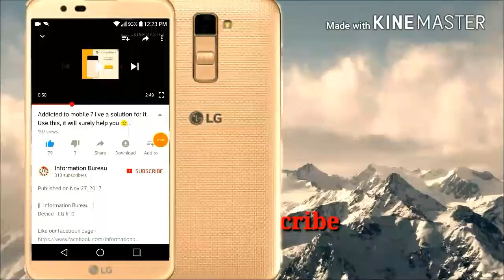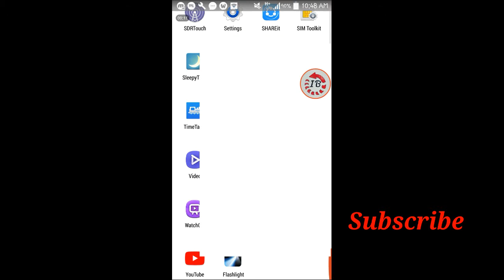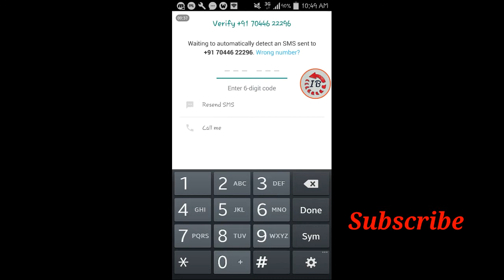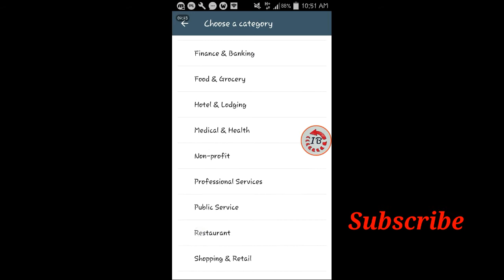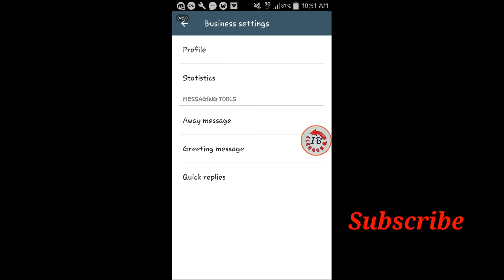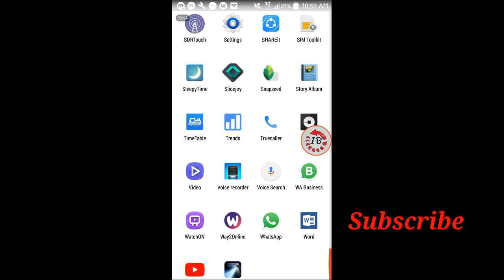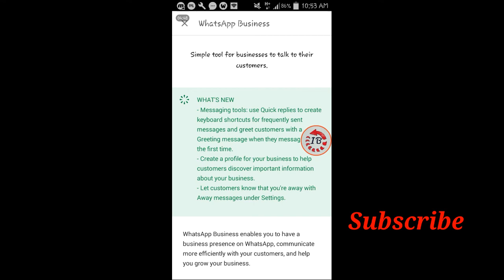Whatsapp Business : (App)Ultimate tool for All Business & Profession [In Hindi] Full Explaination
Use 2 whatsapp account in a single phone Legally & Officially.
WhatsApp Business enables you to have a business presence on WhatsApp, communicate more efficiently with your customers, and help you grow your business.

If you have separate business and personal phone numbers, you can have both WhatsApp Business and WhatsApp Messenger installed on the same phone, and register them with different numbers.

• BUSINESS MESSAGING TOOLS: Be more responsive to your customers by using Away messages to indicate that you're away.

• LANDLINE/FIXED NUMBER SUPPORT: You can use WhatsApp Business with a landline (or fixed) phone number and your customers can message you on that number. During verification, select the “Call me” option to receive the code over a phone call.

• RUN BOTH WHATSAPP MESSENGER AND WHATSAPP BUSINESS: You can use both WhatsApp Business and WhatsApp Messenger on the same phone, but each app must have its own unique phone number.

• WHATSAPP WEB: You can more efficiently respond to your customers right from your computer's browser.

WhatsApp Business is built on top of WhatsApp Messenger and includes all the features that you rely on, such as the ability to send multimedia, free calls*, free international messaging*, group chat, offline messages, and much more.

*Data charges may apply. Contact your provider for details.

Note: once you restore your chat backup from WhatsApp Messenger to WhatsApp Business, you will no longer be able to restore it back to WhatsApp Messenger. If you would like to go back, we recommend that you copy the WhatsApp Messenger backup on your phone to your computer before you start using WhatsApp Business.
Thanking You
''Information Bureau''
By Pinaki Bagh (Pinax)